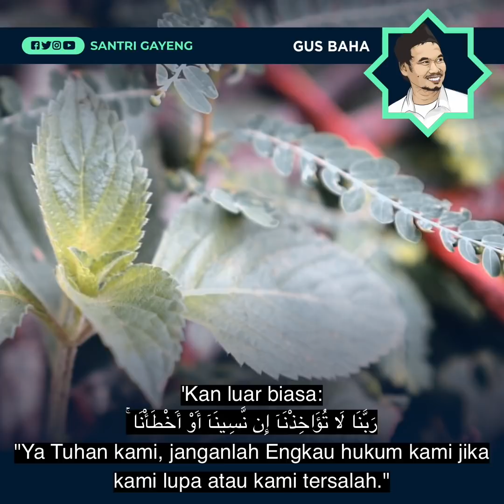Hadiah Umat Muhammad yang Tidak Dimiliki Umat Terdahulu | Gus Baha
MAULID DIBA FASHL 18-22: Setiap umat memiliki kelebihannya masing-masing. Namun, demi menghormati Kanjeng Nabi Muhammad, umatnya diberi hadiah yang tidak dimiliki oleh umat-umat terdahulu. Apakah itu?